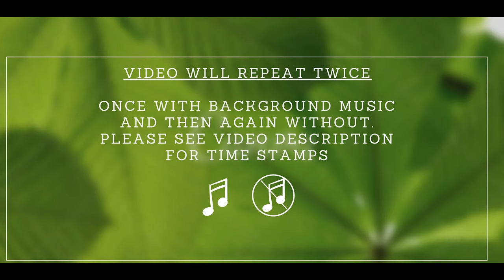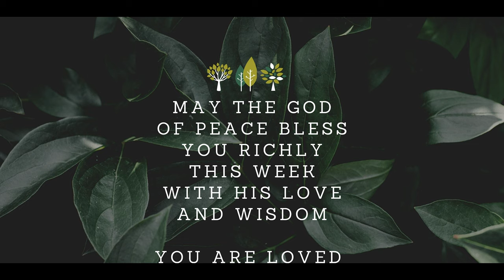ASMR Reading Psalms + Mic Brushing | ASMR Christian Bible Reading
Hello friends! I hope you enjoy a simple video of reading the psalms in a soft spoken voice, accompanied with some mic brushing. I love ASMR christian bible readings so I hope you enjoy it too! I didn't include a commentary in this one as construction started (forest maintenance). The next one will have a bit of my thoughts as I know some of you enjoy that. God bless! For no music you can find that at 11:28!